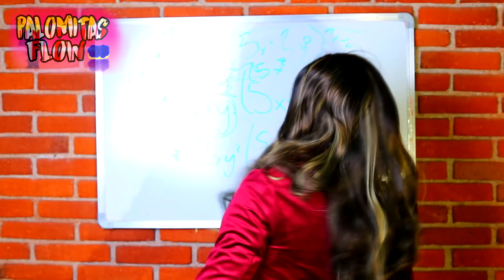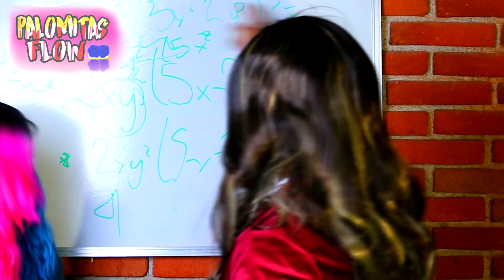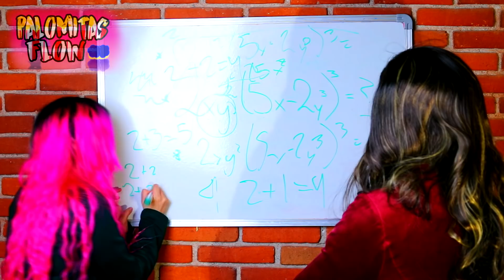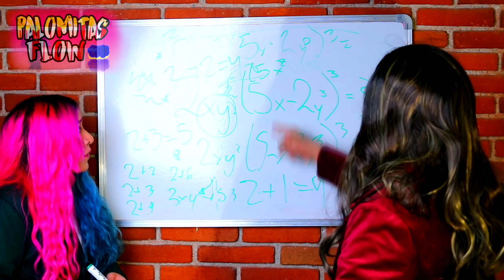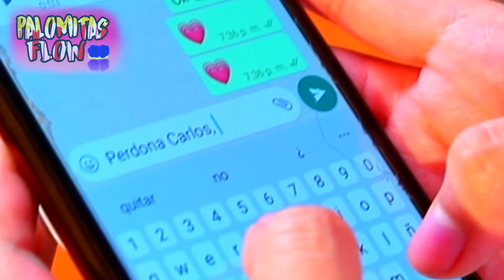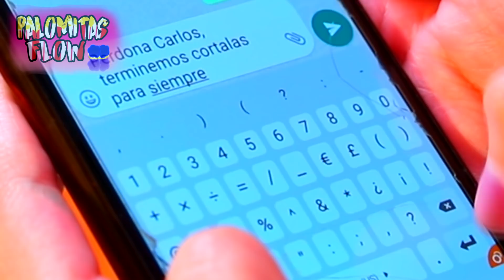COSAS QUE SIEMPRE PASAN cuando NO HAY MAESTRO en la ESCUELA | Historia de Amor en el Recreo PARTE 3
TWITTER PERSONAL

INSTAGRAM PERSONAL

Hoy veremos las cosas que suceden cuando el profesor no está en el salón y todos los alumnos hacen de las suyas, se dan de besos con sus novios, hacen travesuras, venden dulces y muchas otras cosas con las que seguramente vas a identificarte. Esperemos que disfrutes la parte 4 de esta serie!